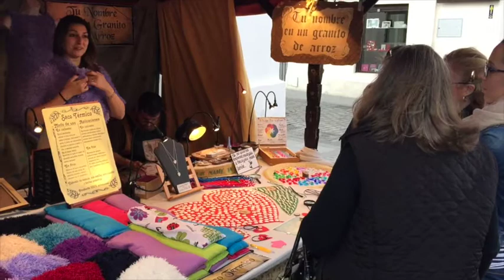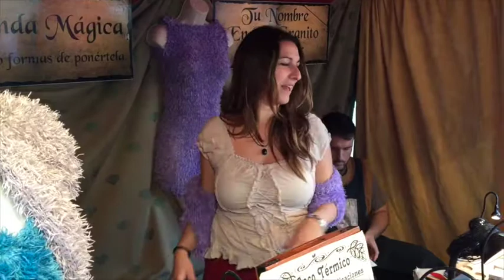Mercado Medieval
Imagenes : Peragón